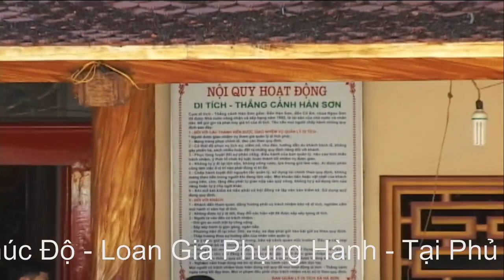Hầu Giá Cô Bơ ( Ba Bông ) Thanh Đồng : Nguyễn Việt Đức Loan Giá Phụng Hành Tại Phủ Vân